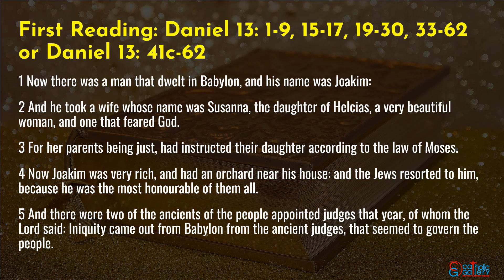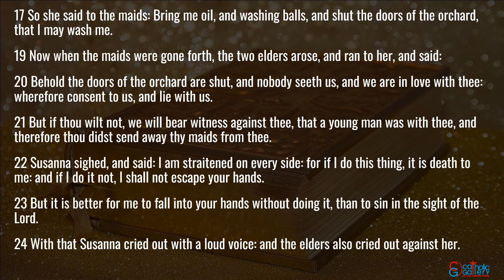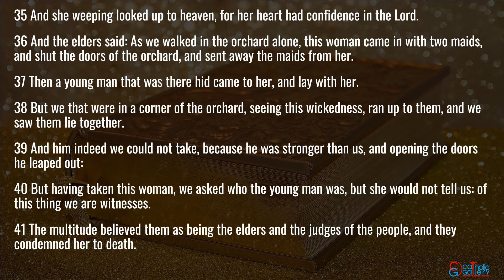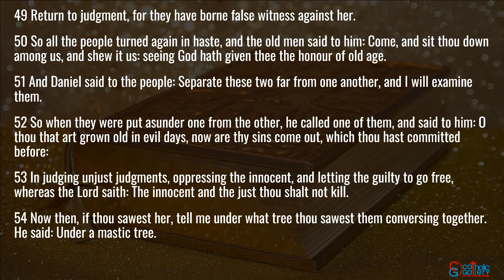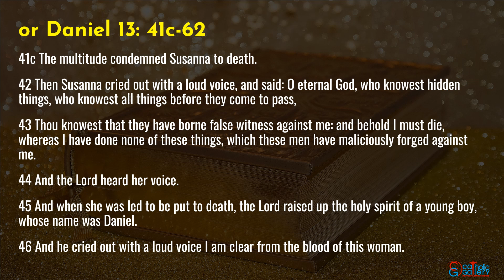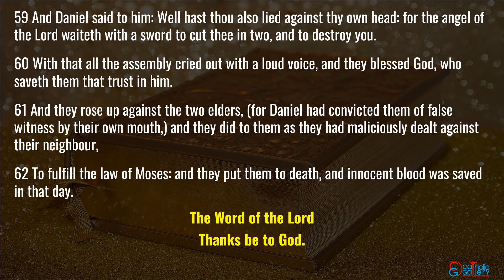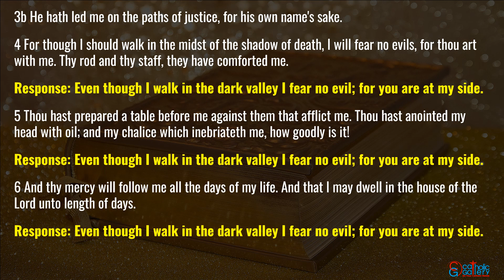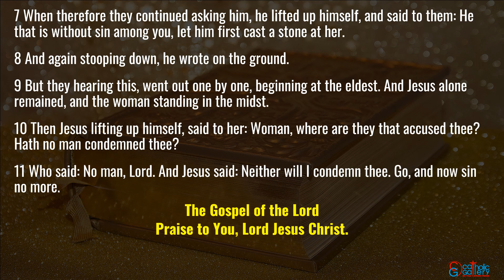Catholic Mass Readings in English - March 18, 2024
Catholic Daily Mass Readings taken from the Douay-Rheims Bible – March 18, 2024, Monday. Lenten Weekday/ Cyril of Jerusalem, Bishop, Doctor.